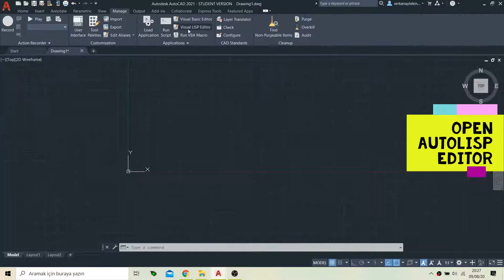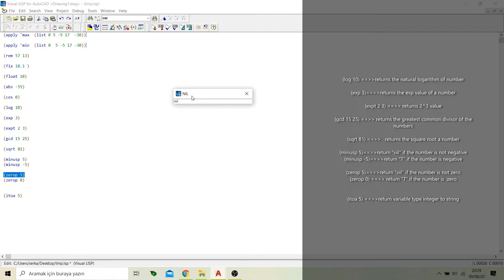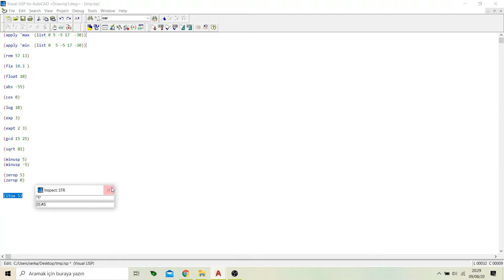9 Autolisp Basic Mathematical Functions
9 Autolisp Basic Mathematical Functions